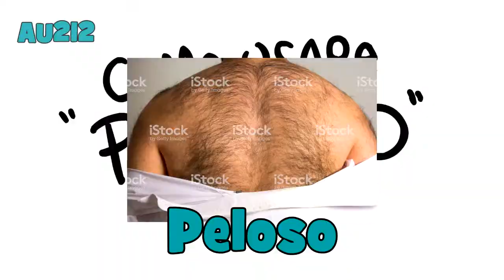MiniYTP - Parole a caso con Sio (Entry Torneo)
Grazie a tutti per i 100(+1) iscritti! Sto lavorando ad uno speciale, ma nel frattempo potete vedere questa miniYtp che ho fatto a febbraio per il torneo organizzato da BazingaYTP.

Buona visione!